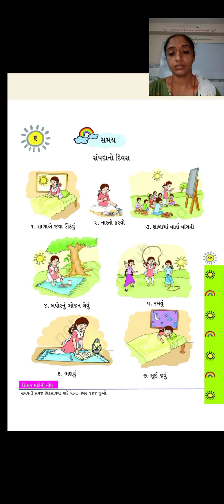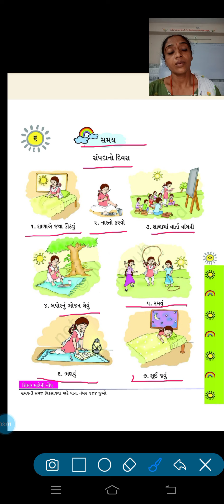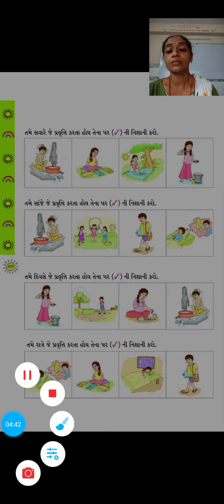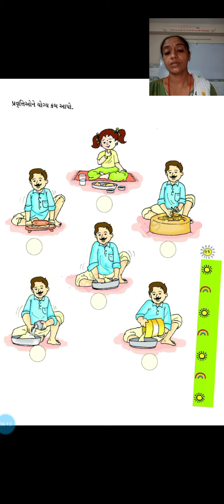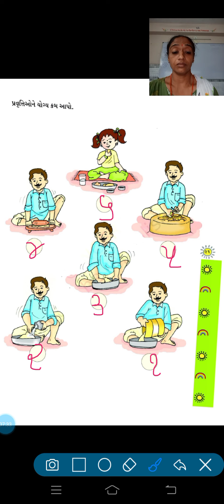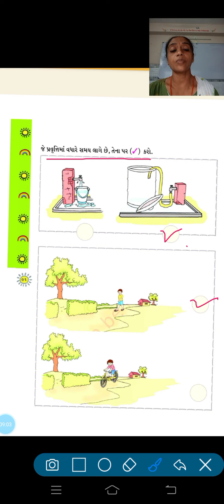ધોરણ 1 ગણિત , પ્રકરણ 6 , સમય પાઠ્યપુસ્તક પેજ નં 89 થી 92